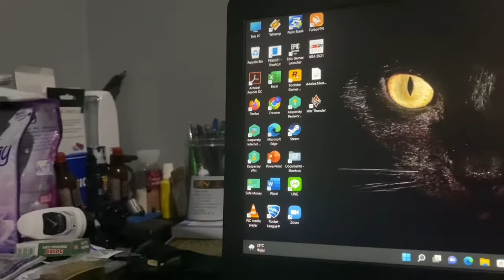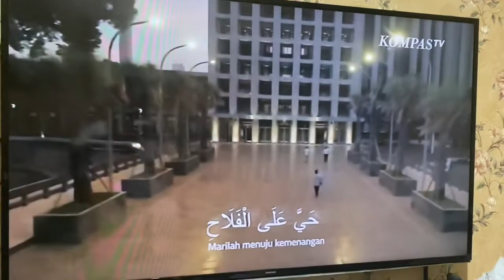DAILY VLOG RAMADHAN - RUKMANA PANDU SAPUTRA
Mohon izin mengumpulkan tugas Berupa Video.
Nama: Rukmana Pandu Saputra
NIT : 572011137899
Absen : 15
Nautika 4 H

Kegiatan Selama Puasa Ramadhan.
Pertama yaitu bangun Sahur pada pukul 03.45 WIB bangun dari tempat tidur menuju kamar mandi untuk cuci muka supaya hilang rasa ngantuk,lalu turun menuju tempat makan untuk melaksanakan makan sahur.
Selesai makan sahur menuju kamar mandi untuk gosok gigi,menunggu adzan Subuh pada pukul 04.37 WIB waktu Adzan Jakarta.
Setelah melaksanakn shalat kembali beristirahat bangun pada pukul 07.00 WIB persiapan untuk melaksanakan kegiatan kuliah.
Kegiatan kuliah berjalan sampai sore menjelang puasa.
Menunggu adzan maghrib pastinya bersih diri terlebih dahulu.
Turun menuju lantai bawah untuk membatalkan puasa,kegiatan setelah buka puasa saya selalu Latihan Beladiri pada pukul 19.00 WIB. Setelah itu kembali kerumah untuk istirahat malam.